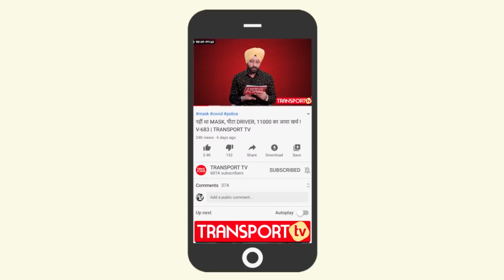हादसा जिसने दिल दहलाया, HOTEL वालो ने बचाया DRIVER | V-738 | TRANSPORT TV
TRANSPORT TV aims to provide all the important and critical news of the Commercial Vehicle Industry to its Viewers. We provide latest TRANSPORT NEWS and information on Commercial Vehicles, Trucks, Buses, Taxis, Aggregator Cabs, Transport Nagars, Truck Unions, Drivers, Transport Associations, Road Safety, Automotive Industry in addition to burning issues like Diesel prices, Toll Tax, GST, Court Orders, Govt Notifications, Highway Robbery and lots of other issues.